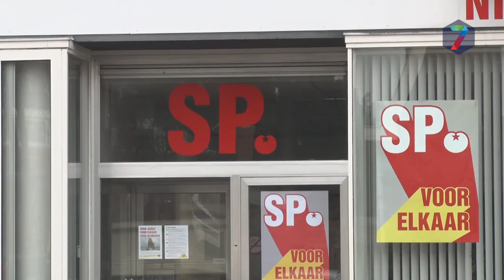De verkiezingswinkel is in opkomst